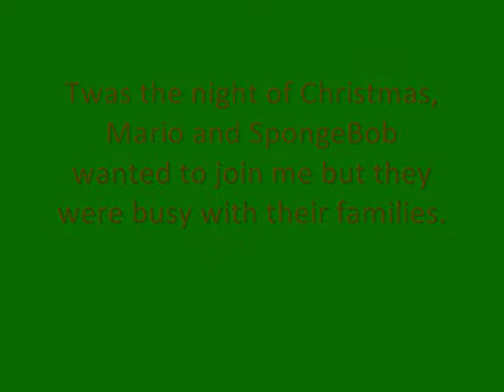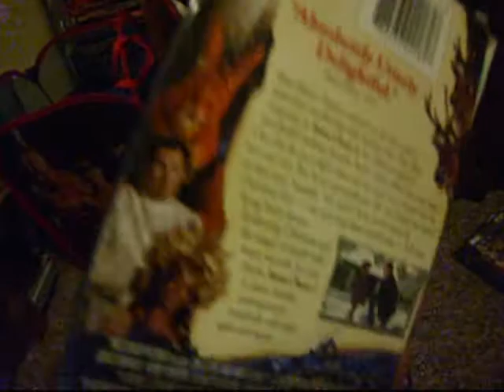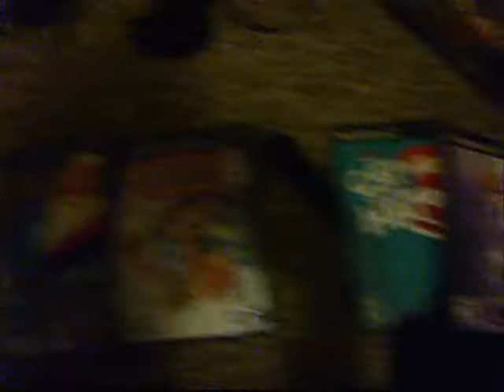Christmas Special: Santa Clause 2 and Rudolph the Red Nosed Reindeer Reviews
Merry Christmas! I wanted Mario and SpongeBob to do the reviews with me but they were busy with their friends. I'll be doing the Tim Allen classic Santa Clause and Rudolph the Red Nosed Reindeer and the Island of Misfit toys. My sister got me Despicable Me 2 this year as a gift and I loved the movie. I watched in theaters with my cousins. I got Santa Clause 2 in late 2008 and I got Rudolph the Red Nosed Reindeer movie in 2003 the same time I got the Cat in the Hat game I reviewed back in August. Both Christmas movies were good, I've seen many holiday movies when I was young. Too bad last year during the holidays I didn't make videos because I was busy until last May. I hope you all have a Merry Christmas and a Happy New Year!